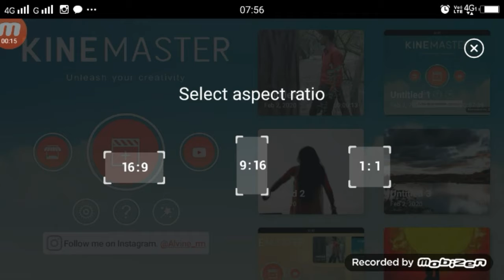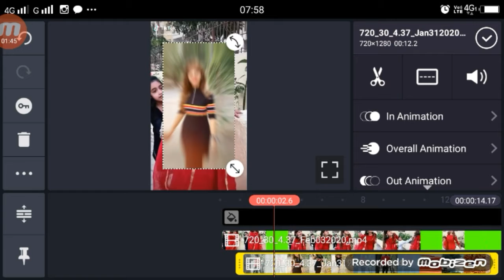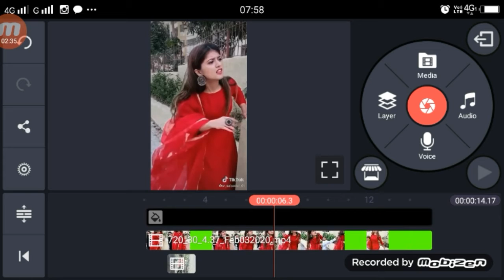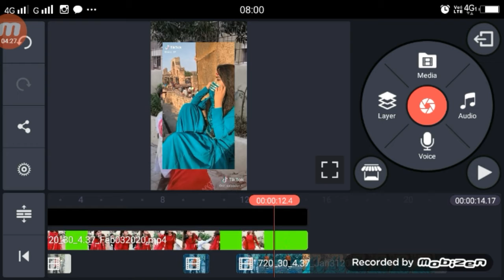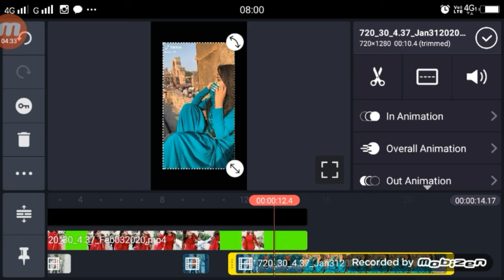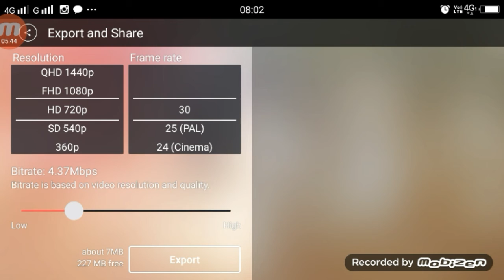Arishfa Khan | Aakh Behti Hawa Har Ak Mulakat Par TikTok | Trending Video Tutorial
►your question

1.  TikTok New Trend Video
2. TikTok New Trend Video
3 TikTok New Trending VFX Tutorial
4 TikTok Video Tutorial
5 TikTok Trending video Tutorial
6 TikTok New Trending VFX Tutorial
7 TikTik Tutorial
8 TikTok Editing Video
Arishfa Khan Aakh Behti Hawa Har Ak Mulakat Par TikTok,
Arishfa Khan Video Ediiting Tutorial,
Aakh Behti Hawa Har Ak Mulakat Par TikTOK,
Aakh Behti Hawa Har Ak Mulakat Par TikTok Video,
TikTok Aakh Behti Hawa Har Ak Mulakat Par Tutorial,
Trending song Tik Tok Aakh Behti Hawa Har Ak Mulakat Par,

AakhBehti HawaHarAkMulakatParTikTok
AakhBehti HawaHarAkMulakatParTikTokvideo
AakhBehti HawaHarAkMulakatParTikTokediitng
tiktok AakhBehti HawaHarAkMulakatPar
tiktokarishfakhan Aakh Behti Hawa Har Ak Mulakat Par

My Camera :-
My Mic :-
My Tripod :-. . .